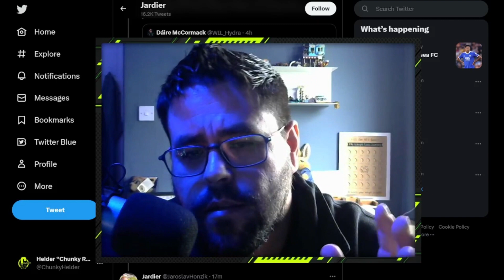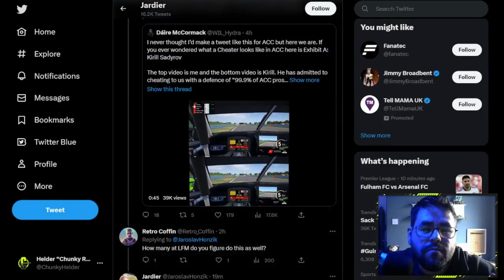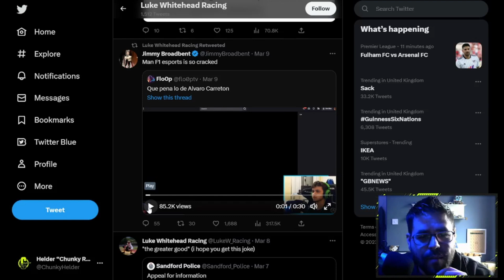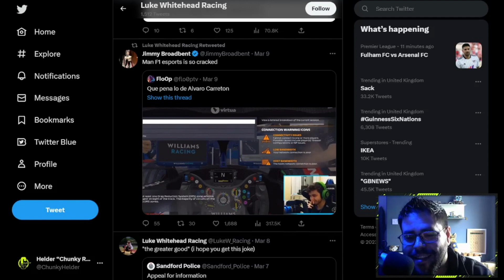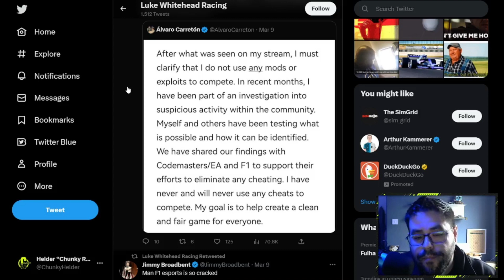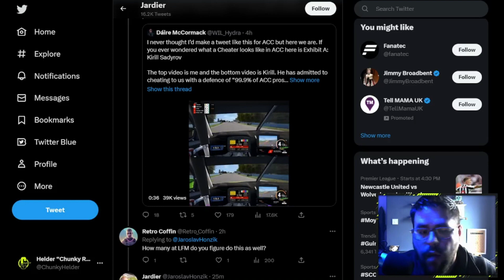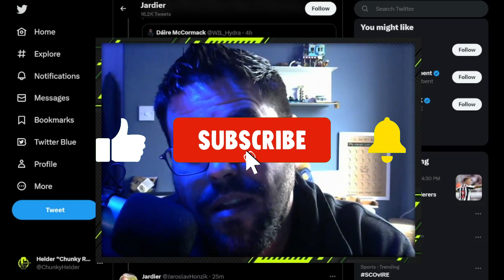Are Carreton and Ronhaar Cheating in Sim Racing? Is there proof?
Alvaro Carreton, Thomas Ronhaar and more have been exposed recently for "allegedly" cheating in Sim Racing on F1 22 but there have also been issues with Williams ESports at the Daytona 24hrs, Assetto corsa Competizione is also facing this problem and what can be done about it?

Jarno Opmeer has tried to be vocal after a PSGL race, TRL Limitless has talked about it and so has Jimmy Broadbent.

Is this the biggest challenge for Sim Racing?

Laptop PC Spec:
✔️ Asus Zenbook Flip OLED
✔️ 16gb Ram